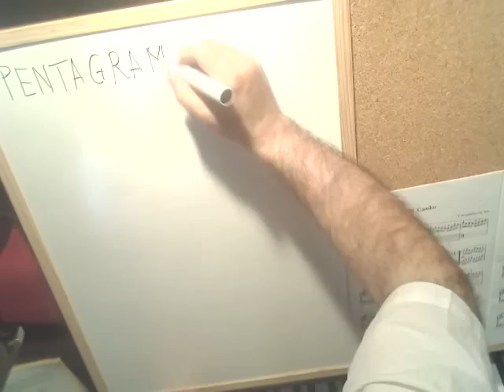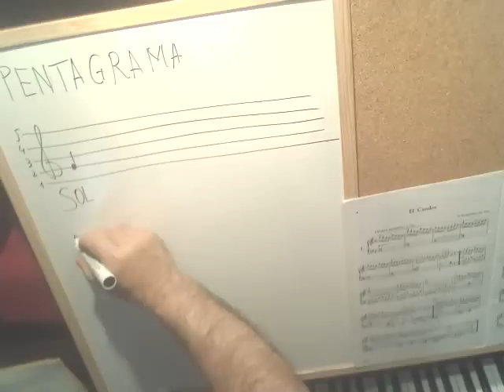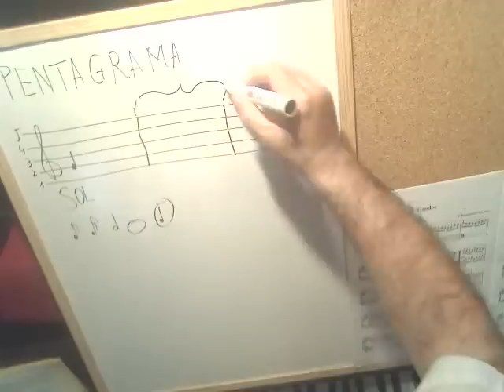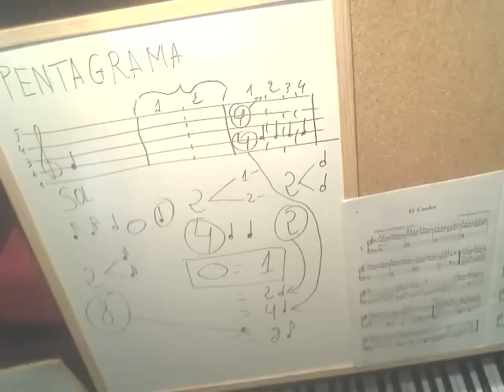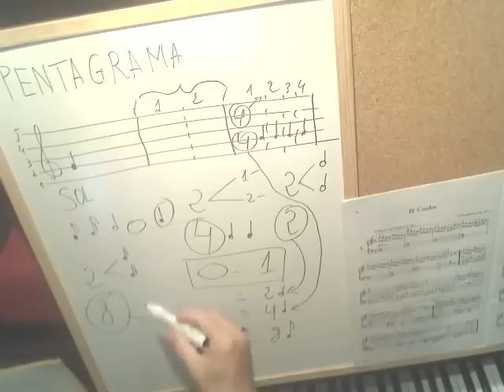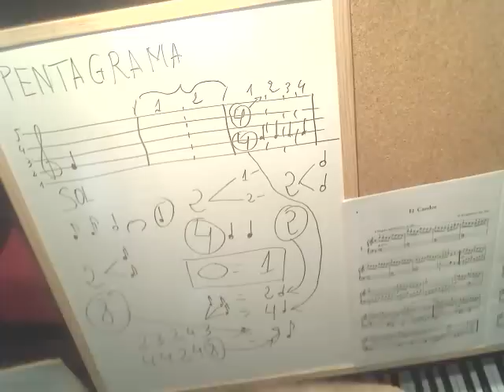Compás.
Mi sitio para aprender piano

el compás